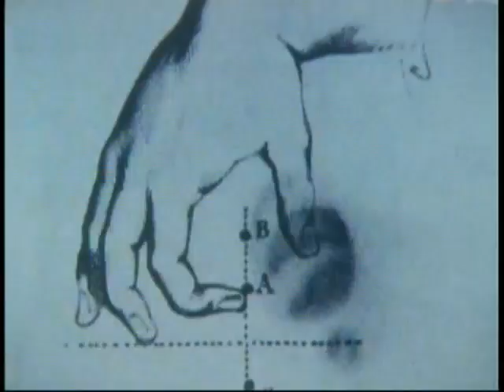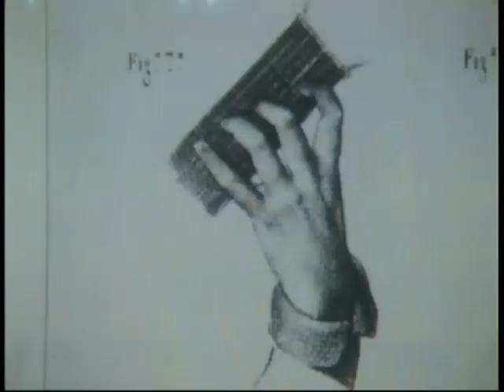! Guitarra ! "Rondeau in A minor, Op. 2"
The Guitar in Spain - Classical music by Dionisio Aguado